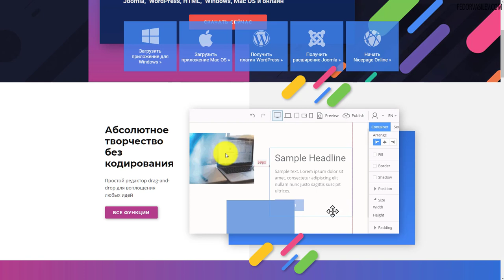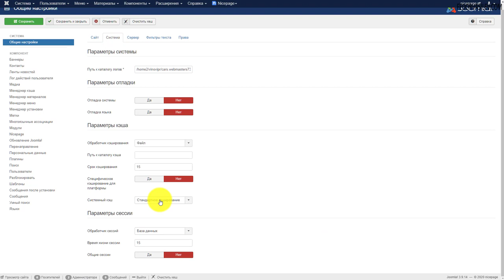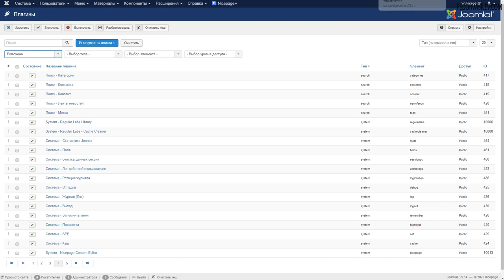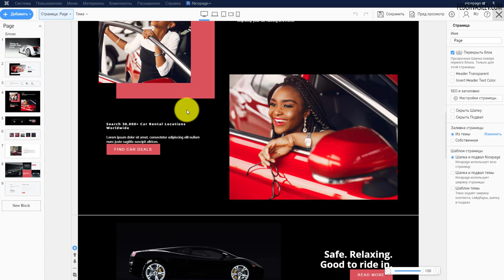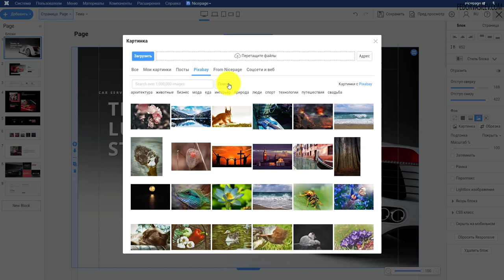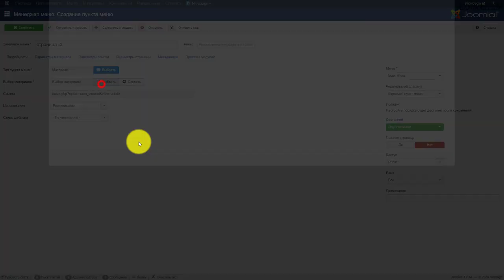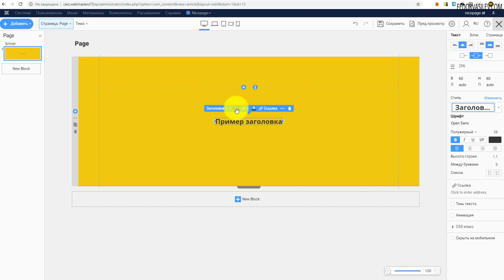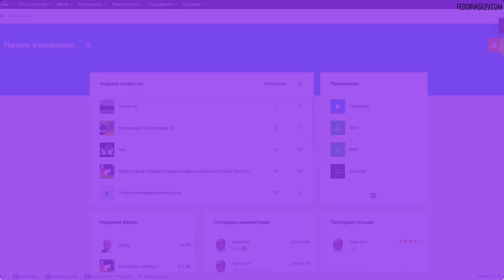Аналог Adobe Muse, Конструктор Joomla, WordPress, HTML / ОБЗОР Nicepage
Здравствуйте, на связи Федор Васильев. В этом видео обзоре я хочу показать вам безрамочный, скоростной, универсальный конструктор страниц на Joomla. Сие чудо называется «Nicepage».
Универсальность заключается в том, что конструктор «Nicepage» вы можете использовать как на Joomla, так и на WordPress, онлайн, и есть версия для Mac OS и Windows.
Вы сможете собрать нужный вам сайт без единой строчки кода, никаких ограничений по количеству колонок и секции, свободное перемещение объектов по холсту и все это быстро загружается, до 98% по мнению PageSpeed Insights.
«Nicepage» имеет большое количество готовых макетов страниц на разные тематики, таким образом, вы максимально быстро сможете выбрать себе дизайн, заменить текст на свой, поменять картинки и иконки, и ваш сайт готов!